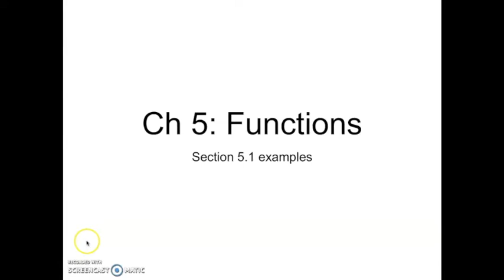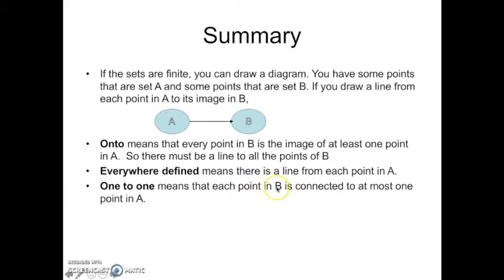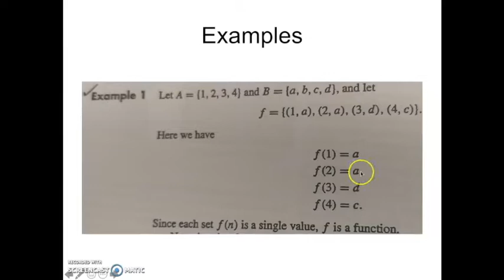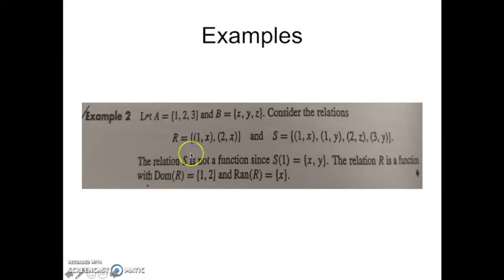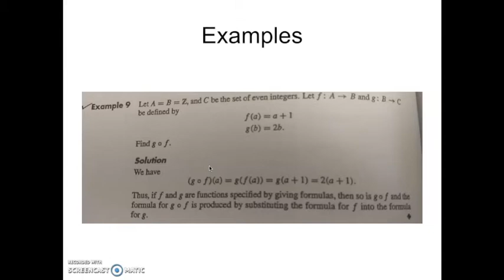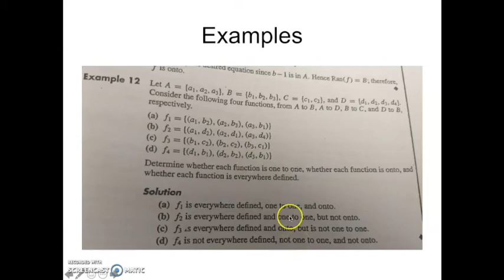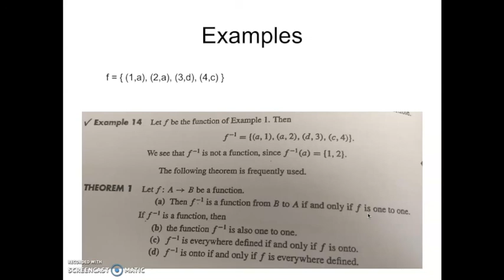Chapter 5: Functions _ Part3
Book: Discrete Mathematical Structures, B. Kolman , RC. Busby and SC Ross, Prentice Hall, 6th Edition, 2008

Dr. Najah Al-shanableh
Discrete Mathematics Course
Computer Science Department
Prince Hussein bin Abdullah ‘IT’ College
Al al-Bayt University